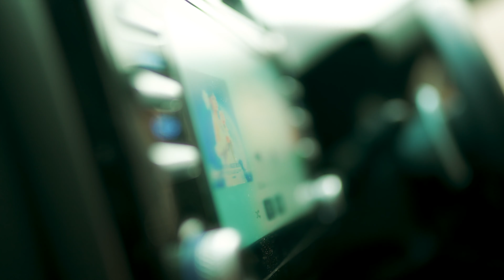INDAHKUS - Anytime Anywhere (Official Music Video)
Official Music Video from INDAHKUS - Anytime Anywhere

LYRICS

Kau seperti bintang, dan aku rembulan
Di bawah langit malam tempat terbaik kita
Kau bersinar terang ku pula benderang
Oh sempurna kita, indahnya cinta

Saat kau hadir ke duniaku,
Dan jiwaku jatuh seperti tenggelam
Bagaikan lautan dalam
Yang mengisi seluruh hati
Ingin kutulis setiap bingkai mu
Rekam wajah terindah yang pernah ada
Oh baby, tetaplah bersamaku

Dibawah langit malam tempat terbaik kita
Berjalan bersama anytime anywhere

Lyrics Translation

You're like a star, and I'm the moon
Under the night sky our sunny place
You are shine and I’m bright
Oh we are perfect, beautiful love

When you came into my world,
And my soul sinks
Like the deep ocean
Fills the whole heart
I want to picture you
The most beautiful face i’ve ever seen.
Oh baby, stay with me

Walk together anytime anywhere